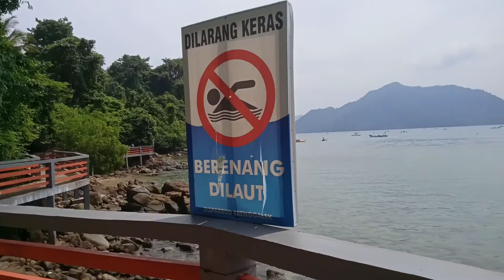menyusuri pantai # indah#